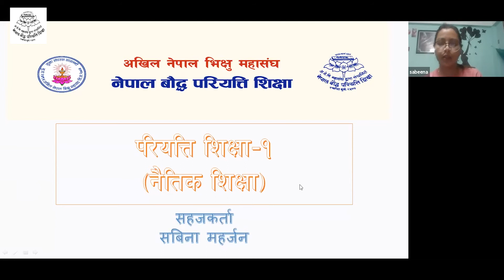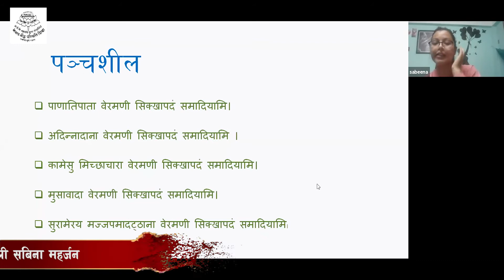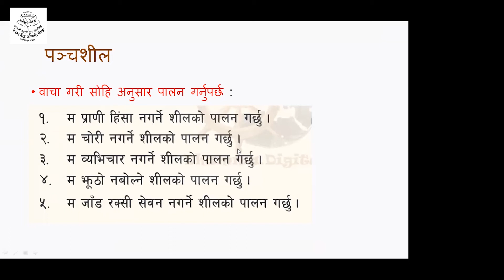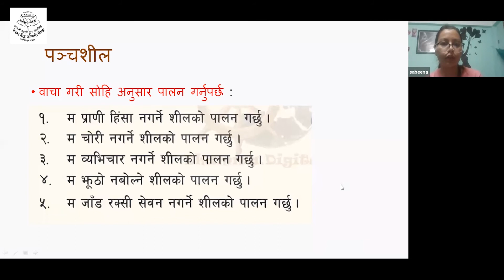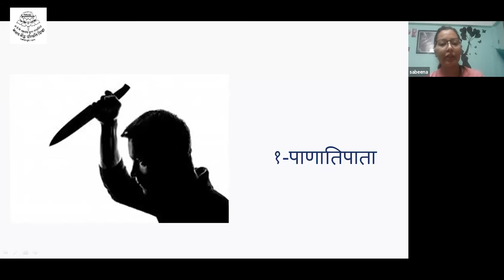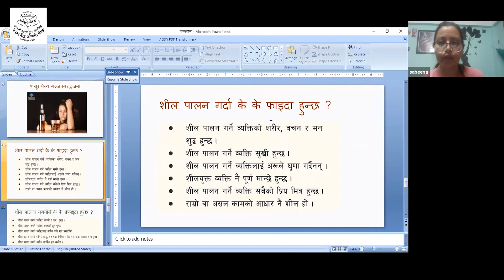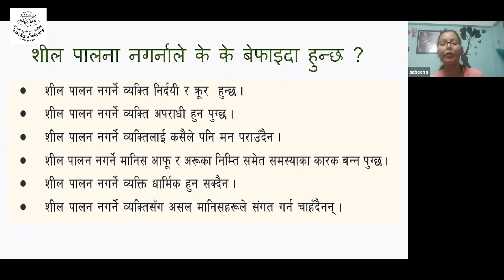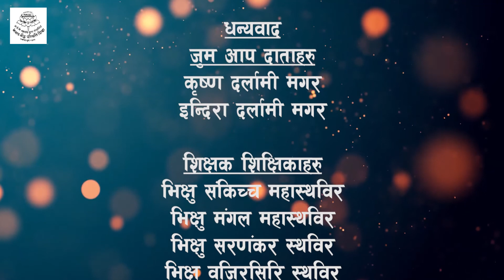2078 bhadra 15, (31.8.2021) Tuesday, Miss. Sabina Maharjan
दिन         ः २०७८ भदाै १५ गते, मंगलबार, 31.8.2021, Tuesday.
शिक्षिका   ः श्री सबिना महर्जन
विषय       ः परियत्ति
कक्षा        ः एक (१)